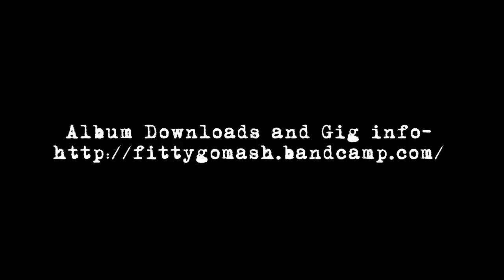John Corey - Fitty Gomash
Music Video Shot in Haygate Estate, London, featuring the high energy Bristol folk collective Fitty Gomash. For Gigs and Bookings please contact Jimmy Aldridge on 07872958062. Available for all raucous events, especially ceilidhs.  Edited and Directed by Susannah Trevelyan.